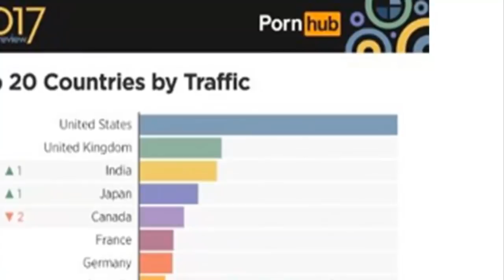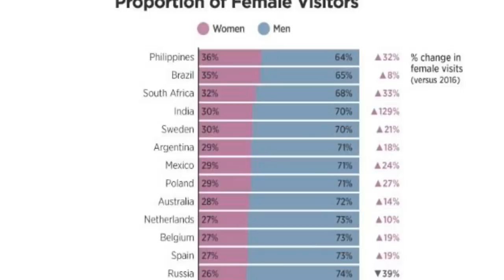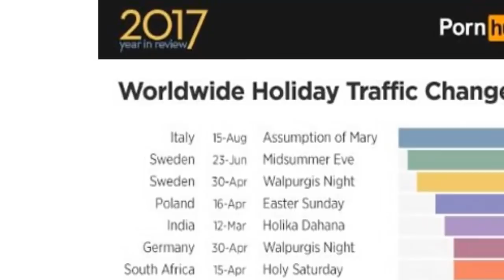দেখুন ভারতীয় মহিলাদের কান্ড,নীলছবি দেখায় আমেরিকা লন্ডনকেও পিছনে ফেলে যে রেকর্ড গড়লেন তারা!